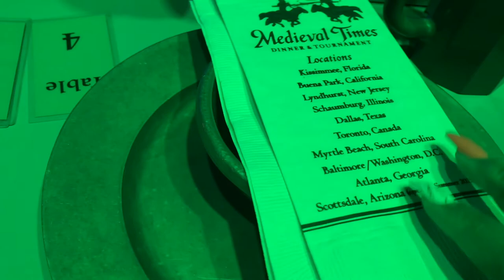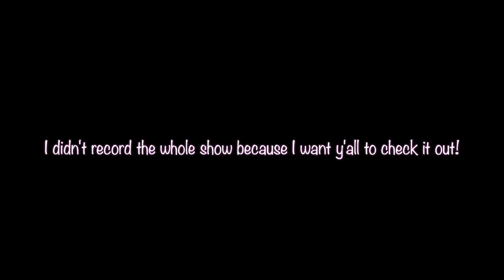Medieval Times | Spring Break | Mommy Vlogger | Military Family Vlogs | Air Force Family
Krystin's IG: KweenKrys_